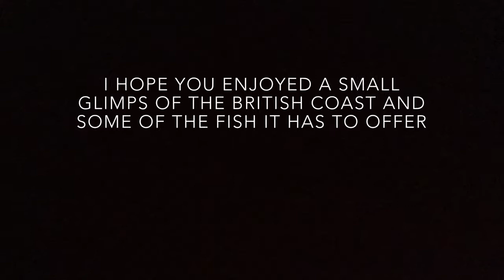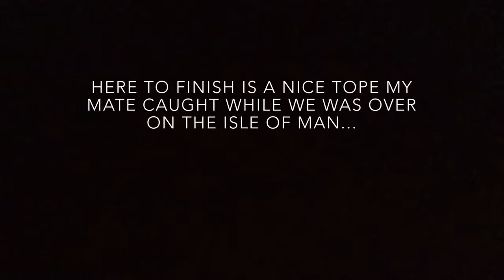Sea fishing uk and Isle of Man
Here is a slide show I’ve put together of photos from different parts of the uk I’ve fished from and been successful. It’s not an educational video but if there is anything you want to know drop me a comment.

Otis Redding - the dock of the bay
Thin Lizzy - the boys are back in town